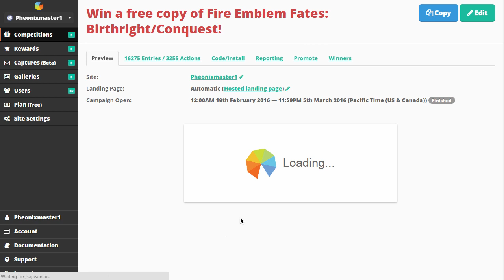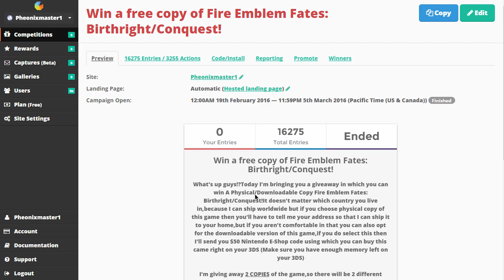Fire Emblem Fates Result!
Proof